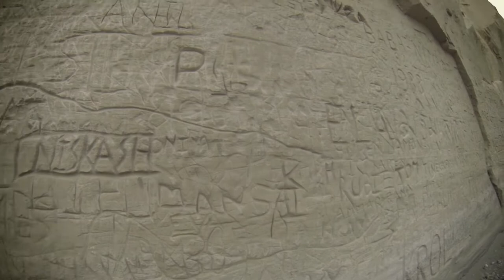Viaje a Nepal 2014 - 13. Trek Annapurnas 11, Muktinath - Jomsom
Capítulo 13 de nuestro viaje a Nepal 2014. En la undécima etapa del trekking fuimos desde Muktinath (3760m) hasta Jomsom (2720m)

Una ruta bastante facilita y tranquila. Salimos de Muktinath, donde mucha gente suele coger un jeep para no caminar, en dirección Kagbeni, un pueblecito al lado del río.

Caminamos y caminamos esta vez por un paisaje más parecido a Marte que a otra cosa, por el cauce del enorme y ancho río, puesto que estaba sin mucha agua, y nos topamos con una pared de arena donde la gente va dejando huella a su paso.

Finalmente llegamos a Jomsom, donde pudimos sacar dinero de un cajero, por fin, y donde nos quedamos a pasar la noche puesto que la lluvia había hecho acto de presencia.

Jornada en definitiva muy tranquilita.